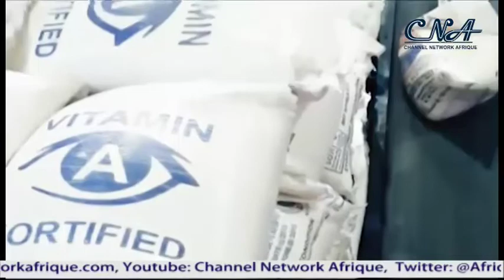More SMEs To Benefit From FG Approved N375 Bn Export Expansion Grant -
The Nigerian Export Promotion Council has issued license to additional four Domestic Export Warehouse (DEW) operators, and one Aggregation Centre.

The DEW project is a one-stop facility for the consolidation of export products, packaging, labelling, inspection, certification, fumigation and sealing of containers by customs before evacuation to seaports for shipment.

This directive by the Federal Government to NEPC and other sister agencies is aimed at tackling Export supply chain problems.

Speaking at the ceremony for the presentation of approval letters to DEW operators, NEPC Executive Director, Ezra Yakusak, said the project is a game changer in the non-oil supply chain as it will lead to increase in Nigeria's export.

He noted that, the partners introduced the idea of approving the Aggregation Centres to serve as  a feeder for  the DEWs.

The NEPC boss further disclosed that the 375 Billion naira approved by the Federal Government as export expansion is available for certified Small and Medium Enterprises to access to boast their businesses.

Other stakeholders spoke on the significance of the event.

Highpoint of the event was the presentation of approval letters to the DEW operators by the NEPC's Executive Director, Ezra Yakusak.